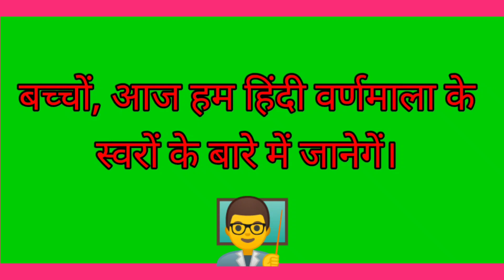अ आ इ ई उ ऊ ऋ ए ऐ ओ औ अं अ: Hindi alphabets।। आओ हिंदी सीखें।। हिंदी वर्णमाला।। स्वर।।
Let's  learn Hindi alphabets.

इस video में आप हिंदी वर्णमाला के स्वरों के  बारे  में  जानेंगे. हिंदी  वर्णमाला  के स्वर  हैं - अ आ  इ  ई  उ  ऊ  ऋ ए ऐ  ओ औ अं अ:
बच्चों  video में आप अ से अनार, बड़े आ से आम, छोटी इ से  इमली, बड़ी ई से ईंख,  छोटे उ से उल्लू, बड़े ऊ से ऊन, ऋ से ऋषि, ओ  से ओखली, औ  से औरत, अं से अंगूर, अ:  पढ़ेंगे.